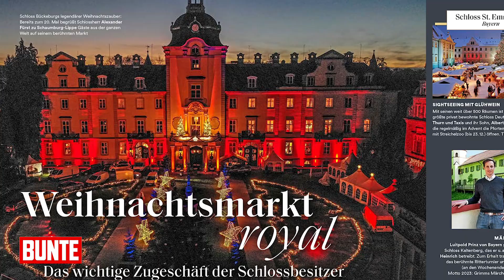Königin Máxima: Ihr Diät-Trauma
Palina Rojinski ist wieder glücklich, freut sich Antonia Barbarino aus der BUNTE-Redaktion. Nach ihrer geplatzten Verlobung hat die Moderatorin eine neue Liebe gefunden – einen Millionenerben aus Luxemburg. Unsere Titelgeschichte dreht sich um Máxima – die Königin der Niederlande litt jahrelang unter mangelndem Selbstwertgefühl und kämpfte gegen ihr Gewicht. BUNTE weiß, wie sie lernte, sich selbst zu lieben. Außerdem: alles über Deutschlands schönste Weihnachtsmärkte.

Impressum:
Burda Forward
St.-Martin-Straße 66
81541 München